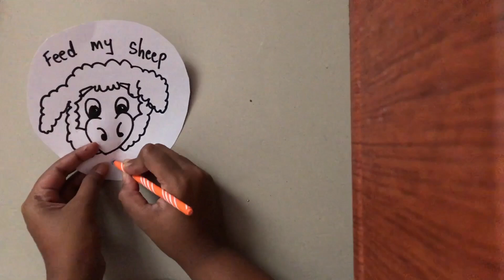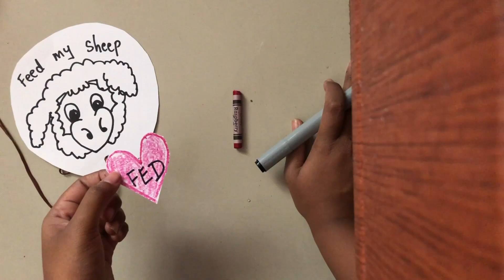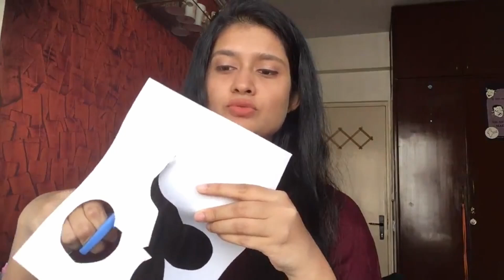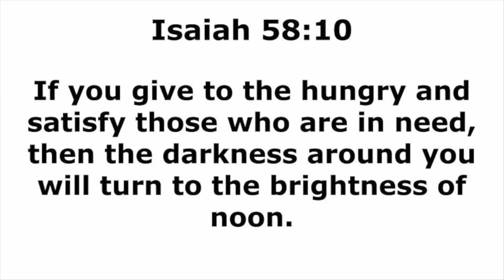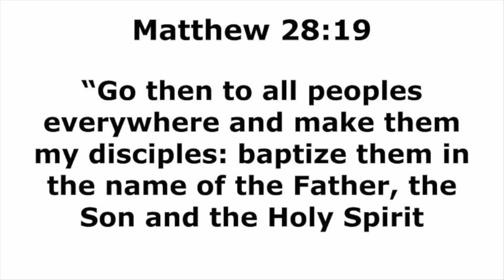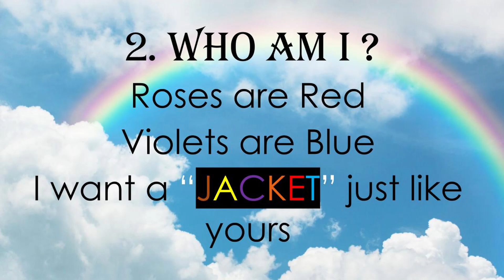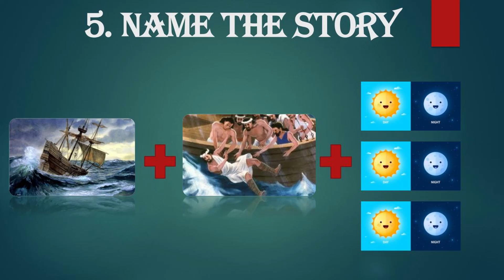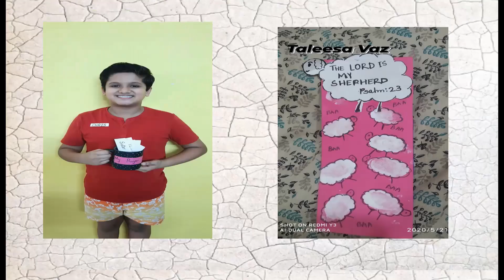Day 4- Junior 8 -10 years, Catholic Bible Camp 2020